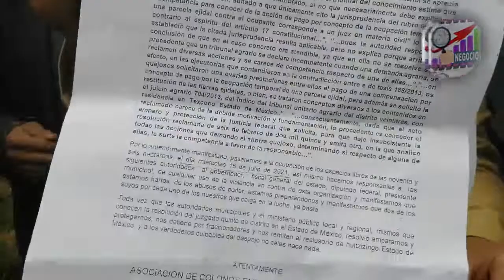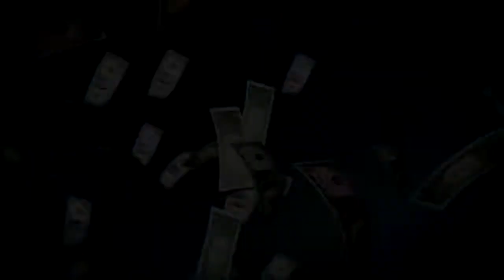PREDIO AGOSTADERO - OPERATIVO FUERZA POLICÍACA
ESTE LUNES 26 DE JULIO DEL 2021 A LAS 18:30  HRS. SE LLEVO  A CABO LA DETENCIÓN DEL SR. RAYMUNDO PÉREZ AGUILAR  "EL CORBATAS" DIRIGENTE NACIONAL DEL ORGANISMO DESCENTRALIZADO PARA DEFENSA DE LOS DERECHOS POLÍTICOS ELECTORALES DE CIUDADANOS (AS), EN EL PREDIO DENOMINADO "EL AGOSTADEREO" EN VALLE DE CHALCO.
PEQUE NEGOCIO Y SILVIA MURRIETA CUBRIERÓN LA NOTA.